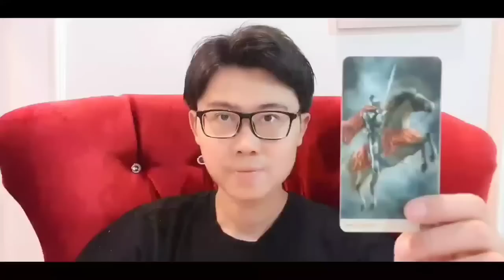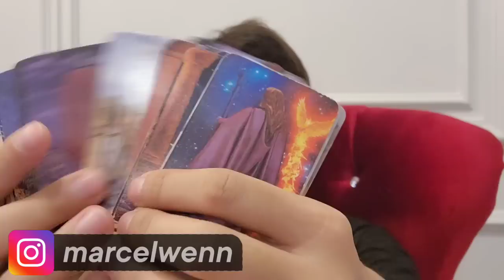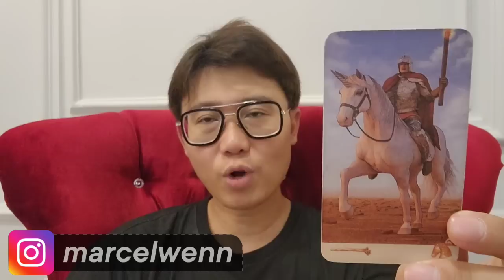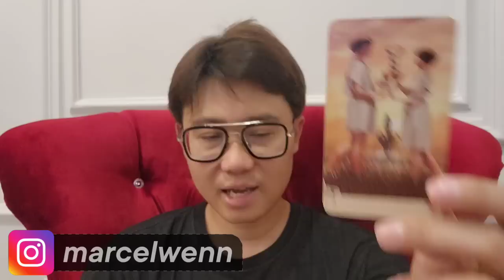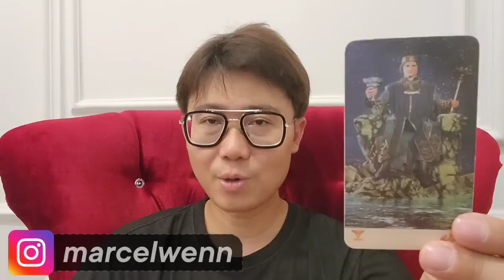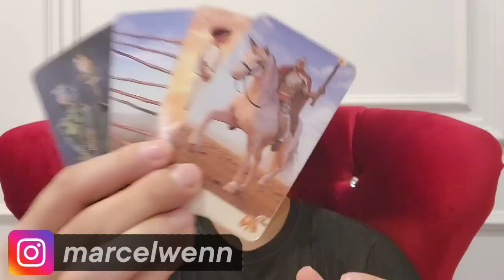KEUANGAN SAGITARIUS JUNI 2023 ‼️HINDARI HAL INI..JANGAN SAMPAI HAL INI TERJADI !! ASMARA KARIR..